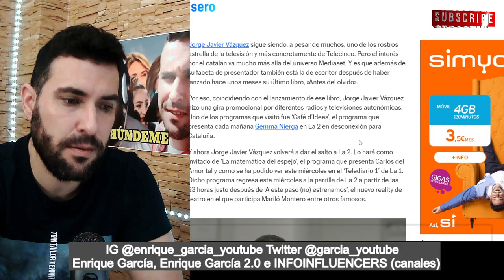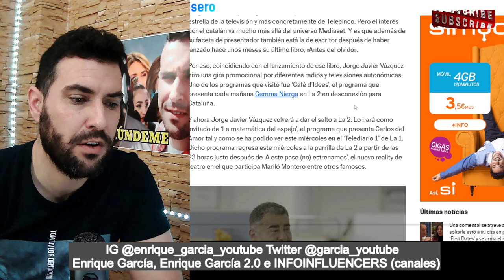FICHAN a Jorge Javier por TVE